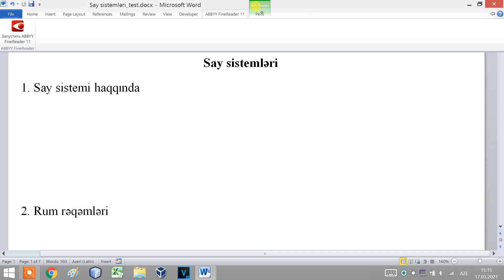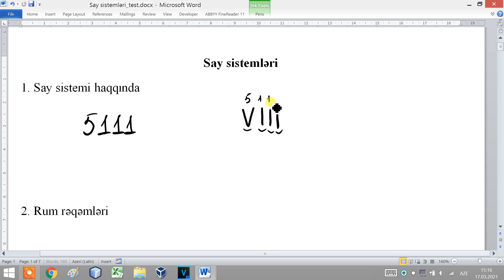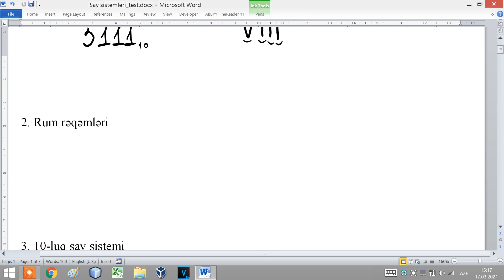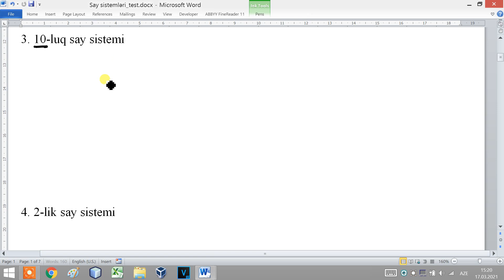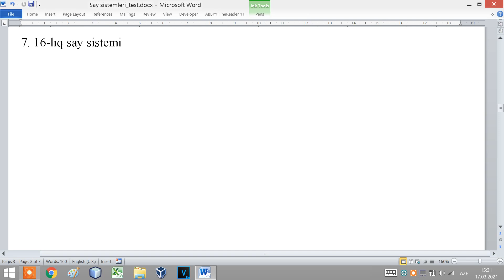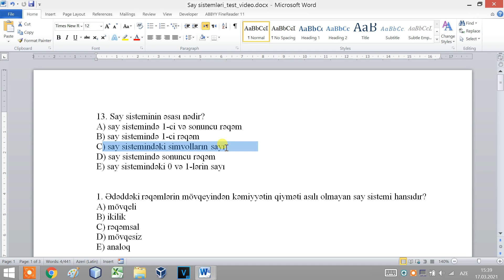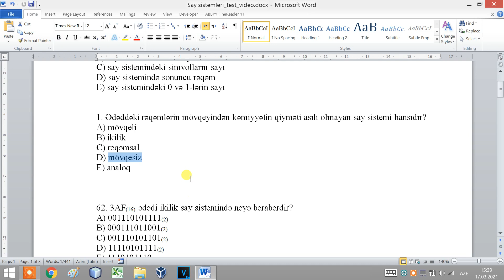Say sistemi 1ci hissə